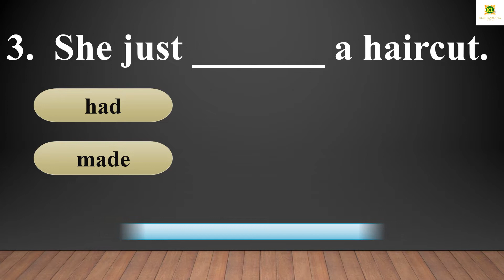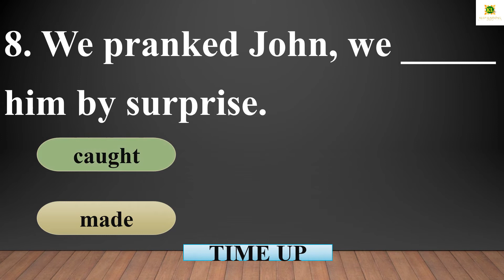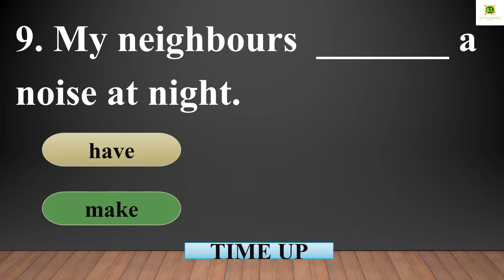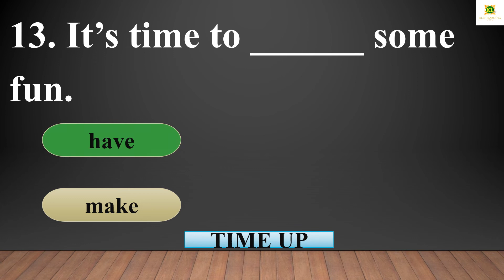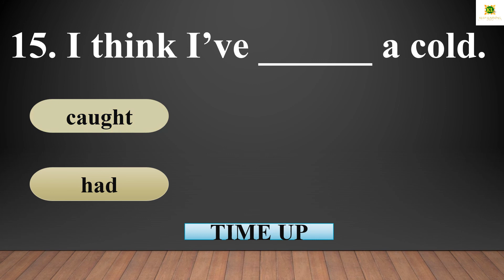Beginner level English Quiz. Try this tough quiz? - must know collocations of make, have, catch !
Definition of Collocation :
                The definition of Collocation refers to a group of words that often go together or that are likely to occur together.
Examples :
           # to make the bed

0:00 Introduction
0:21 QUIZ TIME COLLOCATIONS
1:03 2. My food microwave. caught
1:21 3. She just had
3:01 We pranked John, we him by surprise.
3:21 My neighbours noise at night.
4:00 We should effort to learn English !
5:00 She said you good choice.
5:42 Collocations of make, have, catch make make a promise have a good time catch a cold